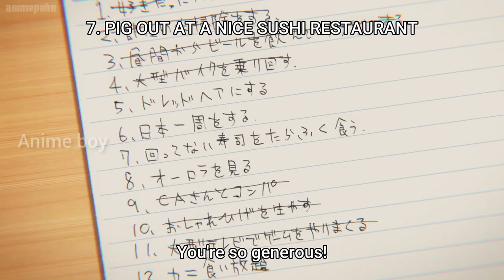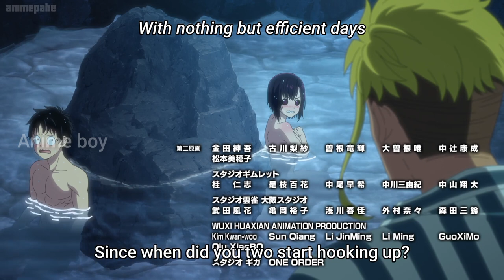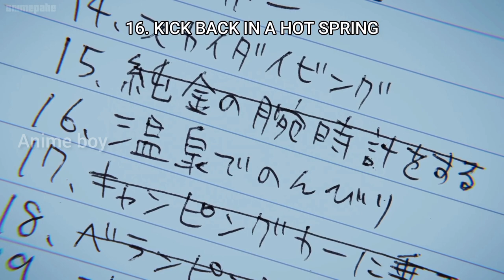Zombie 100 Bucket List Of The Dead | Episode - 8 | anime explain in Tamil | Anime boy india 2.0